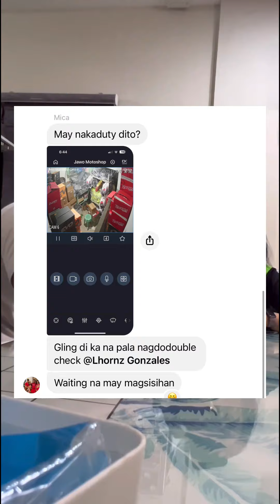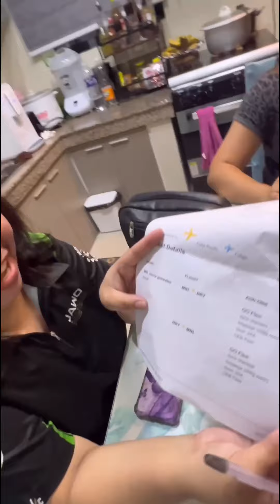Trip to Japan surprise